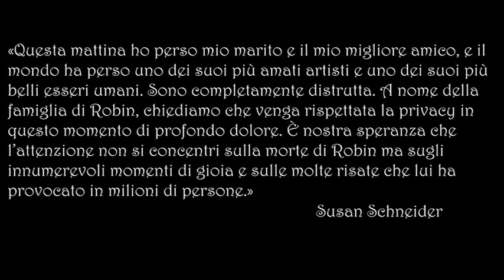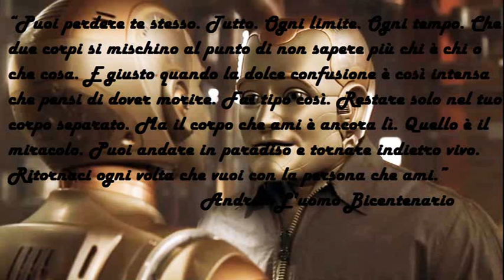In memoria di Robin Williams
So che il video non è perfetto,ma ho cercato di farlo il più velocemente possibile. Più in là spero di farne uno migliore.Appena ho rivisto un video dove il mio amore, Francesco Vitucci, suona il pezzo che ho messo nel video, tutto era così chiaro nella mia mente. Volevo fare un piccolo omaggio alla persona che in tutti questi anni mi ha fatto ridere, mi mancherà anche se non l'ho mai conosciuto,come penso che mancherà a molte persone. Spero che vi piacerà.